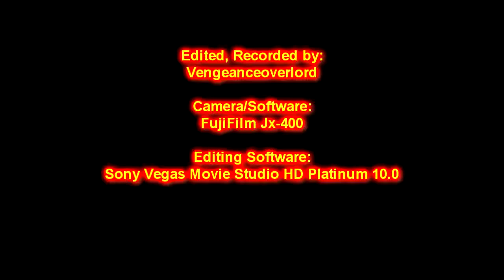New Years Fireworks Display - 2013 Edition (Short) - #61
Sorry For late Posting for the New Years 2013 Fireworks Display at the local Community Centre.

If you'd Like to use this in your own videos please send me a msg for approval.

Captured with: Fujifilm Jx-400

Recorded by - Vengeanceoverlord

To see products before i make a video or just to check out what i am doing daily check out my Instagram & Twitter Feed.